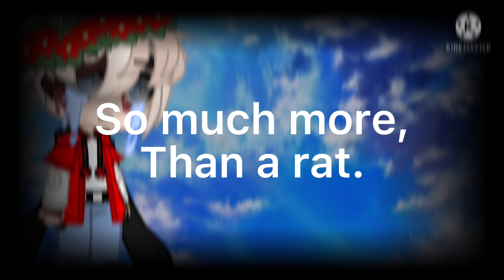Your Favorite Song Becomes Your Life Meme | MCYT Tommy Angst | TW: Flash / Implied Suicide